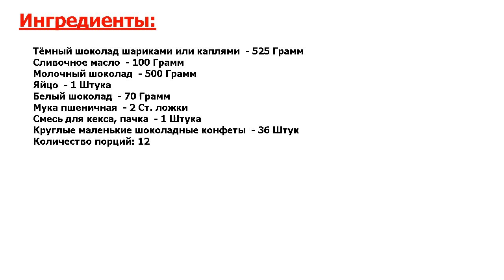★БЛЮДО ПРЕЗИДЕНТА.★ БЫСТРОЕ ПЕЧЕНЬЕ С ШОКОЛАДОМ ★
★Блюдо мистически вкусное● Любите выпечку с шоколадом, но ненавидите месить тесто? Тогда вам показан этот рецепт● В нём сошлось всё лучшее и вкусное● Вам только нужно выделить 20 минут вашего времени - и вы будете наслаждаться!